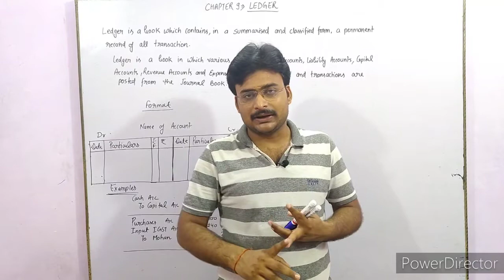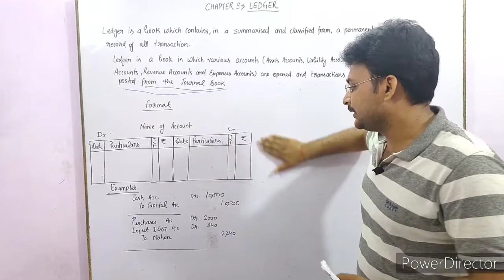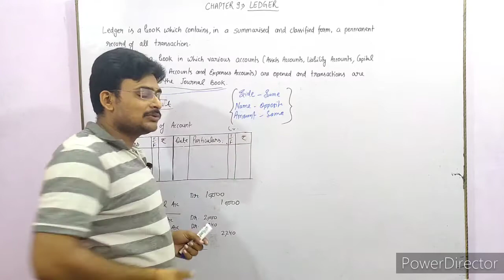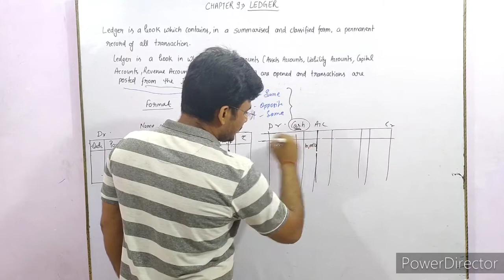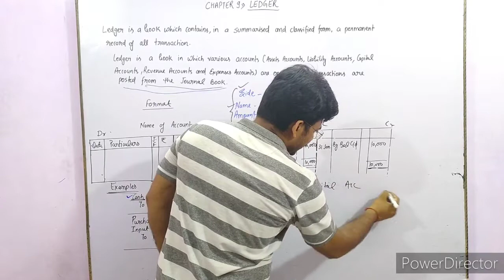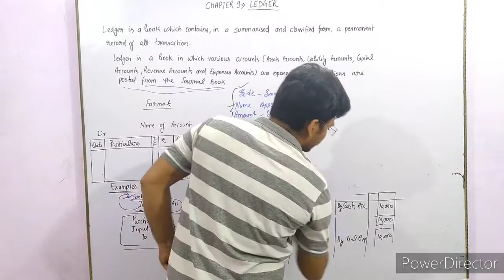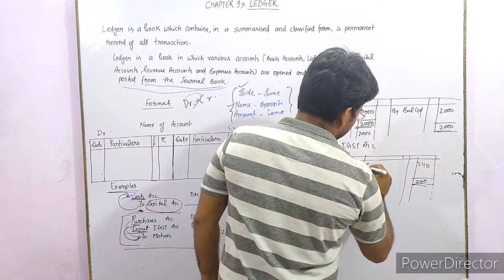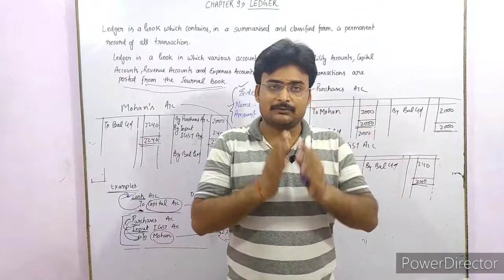#26 Ledger / how to post into ledger / Class 11 / Chapter 9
Ledger / how to post into ledger / Class 11 / Chapter 9

In this video we will learn how to post into ledger book with example